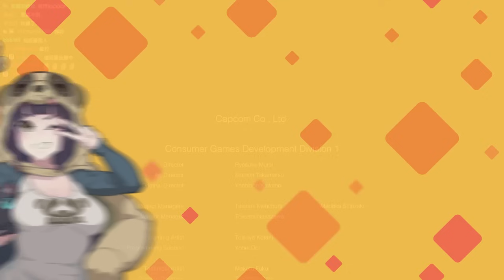【魯蛋精華】我是直升機駕駛員 我都不敢來 - 9/22 PC 死亡復甦豪華復刻版 Dead Rising Deluxe Remaster